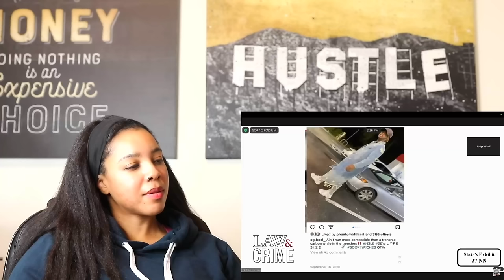Young Thug's Trial Was MORE INSANE Than I THOUGHT (FULL RECAP) - Aba & Preach | Reaction